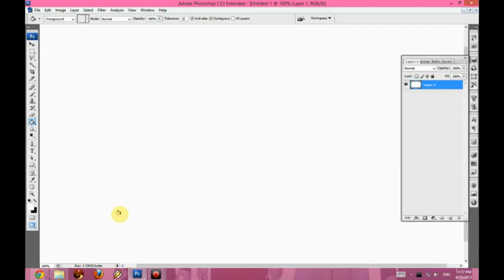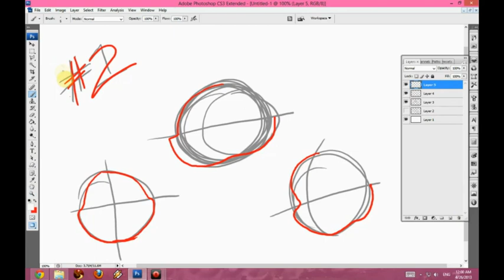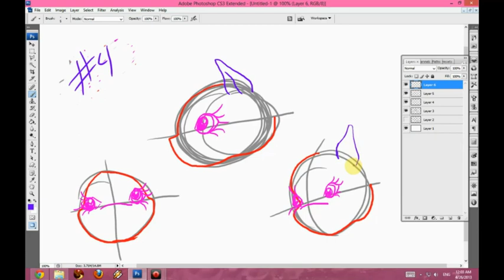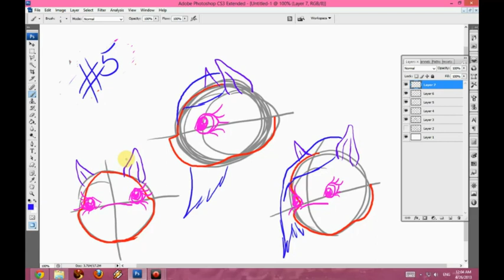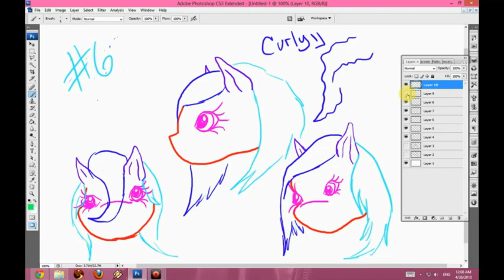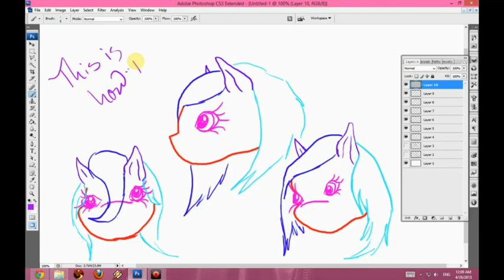drawing pony heads for beginners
just gonna say this isn't my G4 style, it's more just my style. ppl should find their own style. this is also mainly for my friend's daughter who is always asking me to show her how i draw ponies so well. i keep telling her practice practice practice.